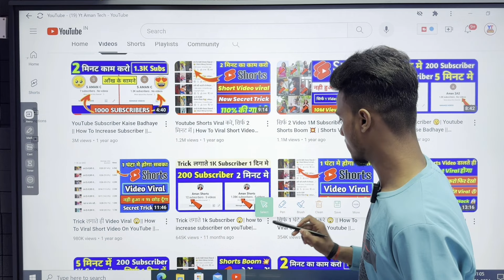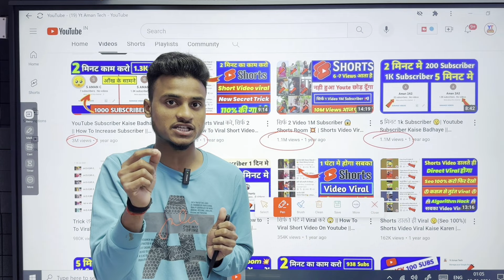ये Setting On करो (101% Views) आयेगा🔥Yt Studio Kaise Use Kare 🤔| Yt Studio Hidden Setting On करो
yt studio me setting kaise kare
yt studio se seo kaise kare
yt studio se video viral kaise kare